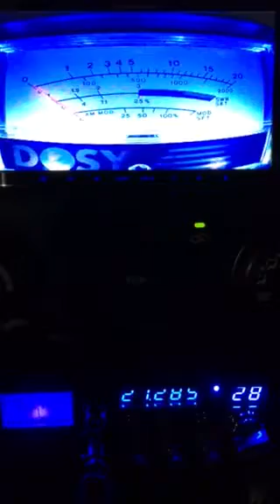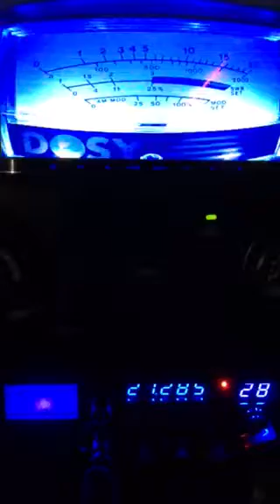Warlord San Francisco, Gray Ghost 447 Louisiana